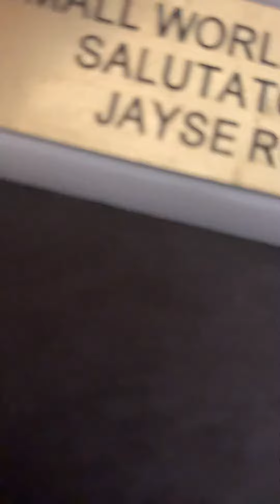My trophy collection